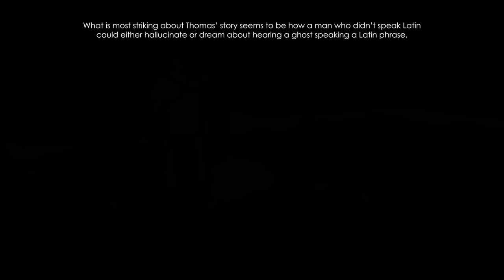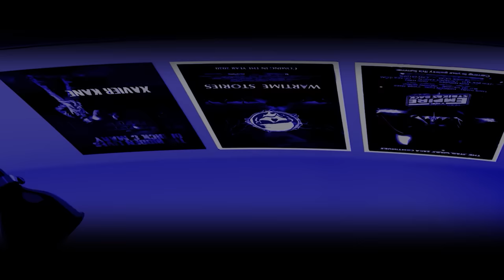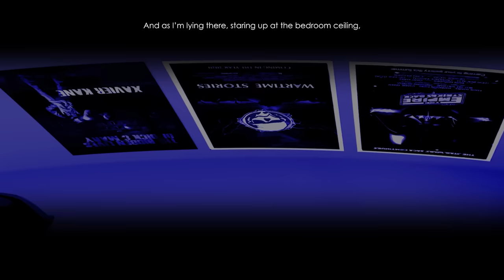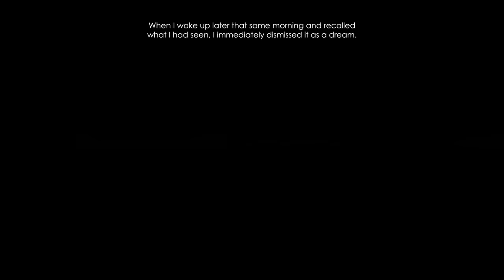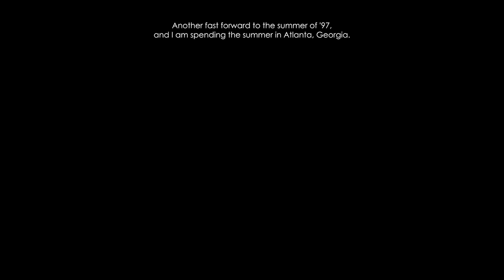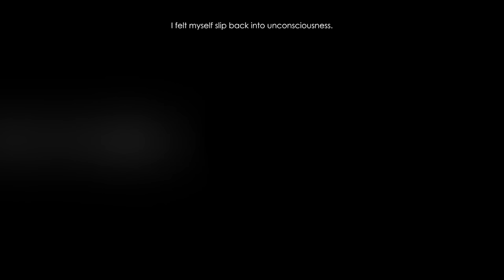Is Something Keeping Tabs on the Air Force?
Welcome to the Smoke Pit.

The stories shared here are those submitted by Wartime Stories viewers, like yourself, those of their own personal encounters with the strange and mysterious, whether active military, veteran or civilian.

0:00 – Introduction
1:53 – Xavier's Story
16:55 - Book Promo
18:52 - Conclusion
19:52 - Credits & Closing Thoughts

XAVIER'S NEWLY PUBLISHED BOOK:
The Hidden Lives of Dick & Mary: Two Novellas of Supernatural Suspense

Merchandise, Episode Suggestions, and more…

MUSIC
“Left Alone”, “The Lost”, “Cut the Glass Rose”, “Necro”, “Alone” and “Lying in Wait” used by kind permission of CO.AG